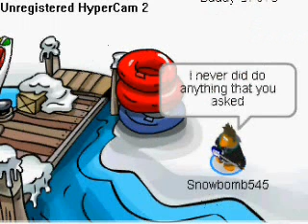Everytime I look for you CPMV Fast Forward